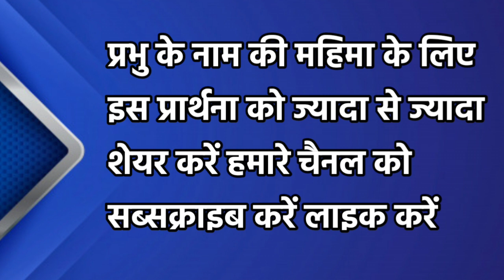आपके और आपके परिवार के लिए प्रार्थना | रात की प्रार्थना । Night Prayer | आज रात की प्रार्थना